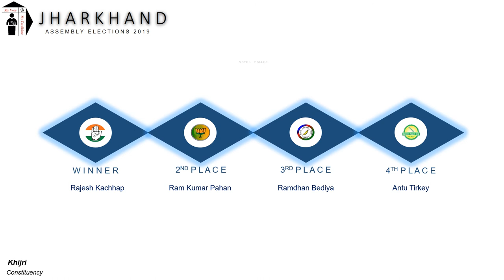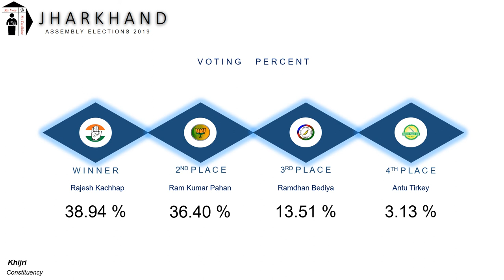Khijri Assembly Constituency